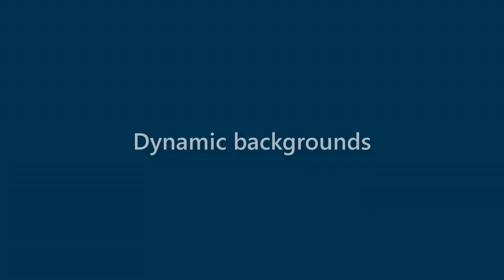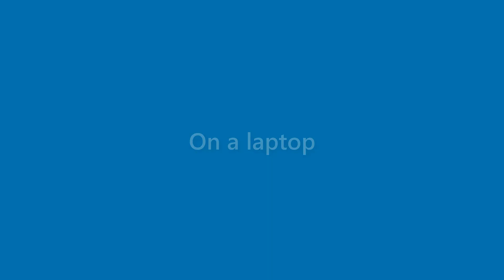Ana Galloway - appearance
Name Look - Ana Galloway - appearance. In this video we present "Ana Galloway" name look and feel in various scenarios.
This video will cover:
How does "Ana Galloway" look as a personal letterhead?
How does "Ana Galloway" look on a business card?
How does "Ana Galloway" look on a computer/laptop screen?
How does "Ana Galloway" look with different background colors?
How does "Ana Galloway" look with various fonts?